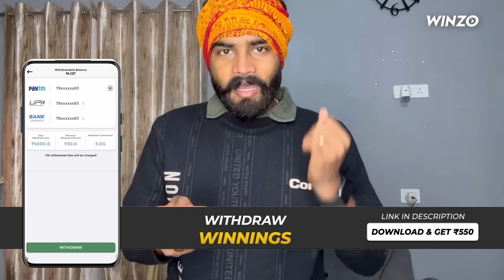रोली जौनपुरिया कॉमेडी वीडियो BTS 😅|| Adarsh Yadav Style